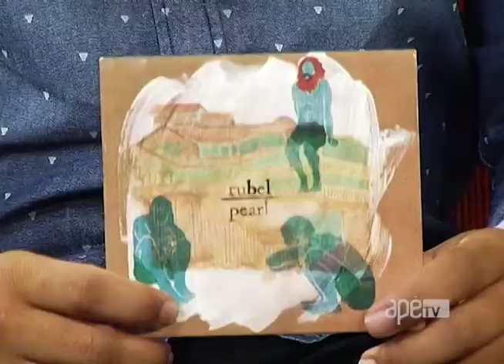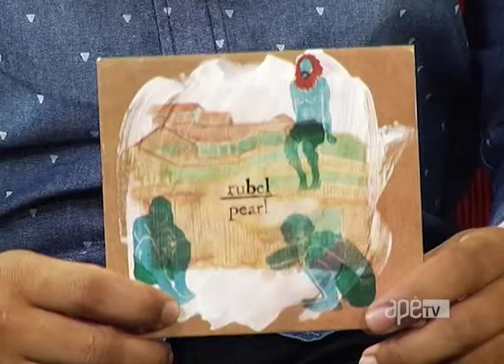ApêTV - Entrevista com Rubel Pearl 15/04/17